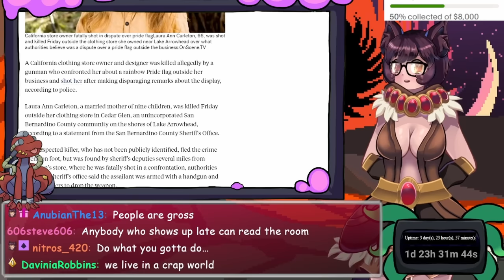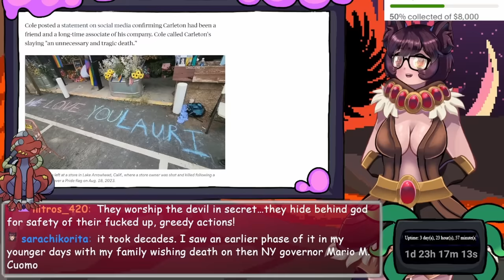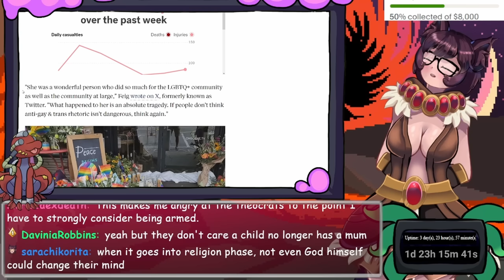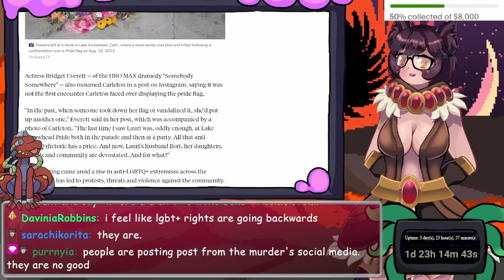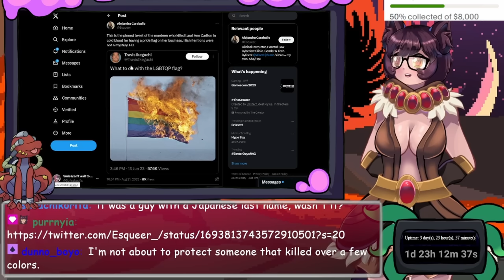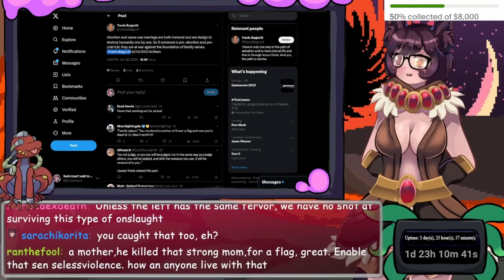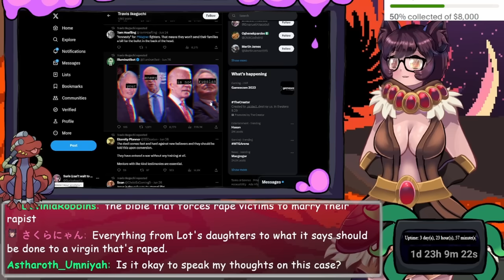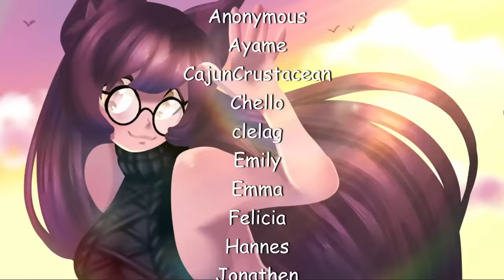INSANITY! Store Owner MURDERED Over Pride Flag!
Just, why.